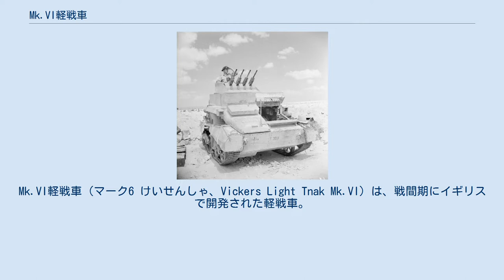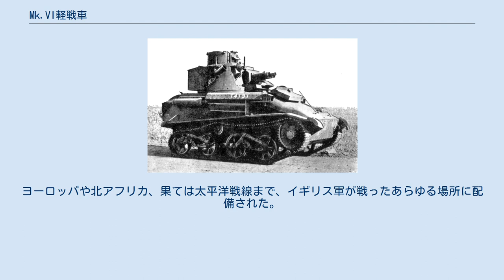Mk.VI軽戦車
Mk.VI軽戦車（マーク6 けいせんしゃ、Vickers Light Tnak Mk.VI）は、戦間期にイギリスで開発された軽戦車。
第二次世界大戦前半に活躍した。
 イギリス軍における軽戦車の始まりは、1928年に採用されたMk.I軽戦車にさかのぼる。
これは、同国で開発されたカーデン・ロイド豆戦車に砲塔をつけたものであった。
その後順次改良されつつMk.II（砲塔が角ばったものに変更）、Mk.III（サスペンションの変更）、Mk.IV（誘導輪の廃止）、Mk.V（砲塔要員が2名に増加）と、少量ずつ生産されてきた。
1936年に本格的な大量生産型としてMk.VIが正式化される事となった。
カーデン・ロイド系列の発展型となる軽戦車は、このMk.VI軽戦車が最終となる。
 砲塔はMk.Vと同じく2名用で、12.7mmおよび7.7mm ヴィッカース重機関銃を搭載している。
改良点としては、装甲厚が最大14mmになり、防御力が向上した。
 本格的に量産された本車は、第二次世界大戦開戦の時点で約1,000両が配備されていた。
主に偵察戦車として騎兵連隊に配備されたものが多かったが、機甲部隊にも不足する戦車の数合わせとして配備されていた。
ヨーロッパや北アフリカ、果ては太平洋戦線まで、イギリス軍が戦ったあらゆる場所に配備された。
 ダンケルクの戦いまでに約1,400両が生産された。
 対空型